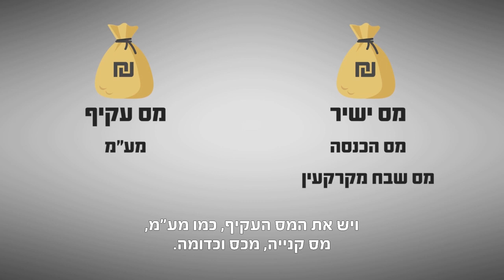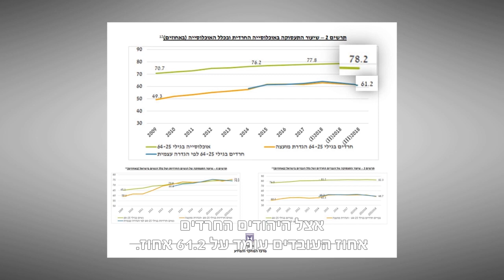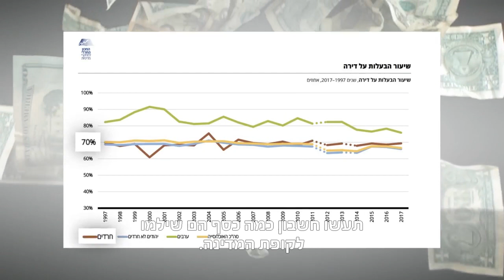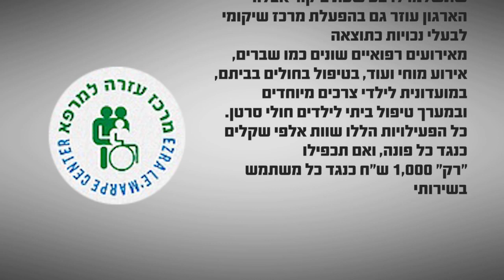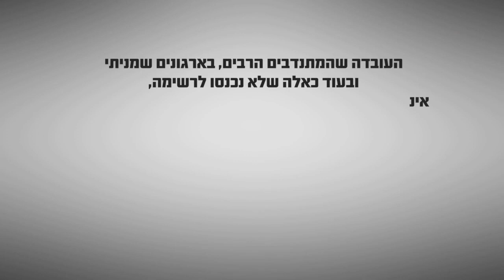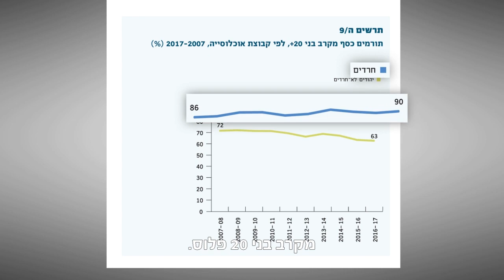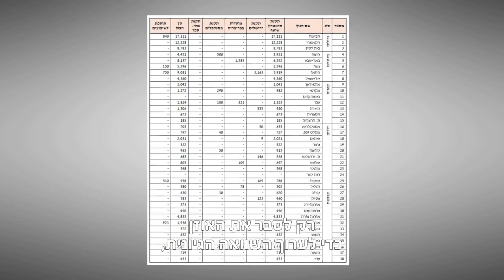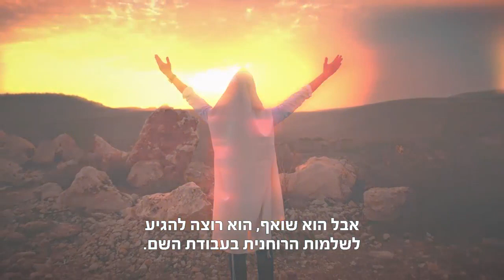הרב זמיר כהן: כל האמת על החרדים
האם החרדים באמת חיים על חשבון המדינה? מהם הטעמים שמאחורי אורח חייהם? הרב זמיר כהן עושה סדר בעובדות.